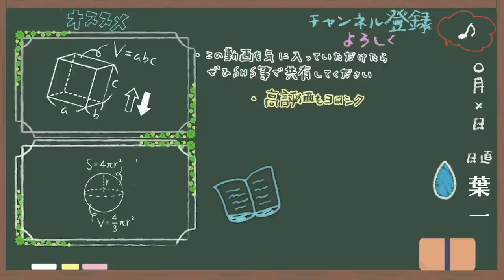理不尽？いや、自業自得？【はいちのだらだラジオ/第334回】